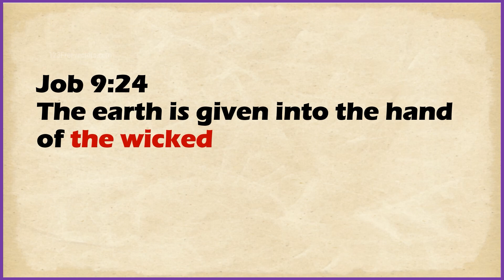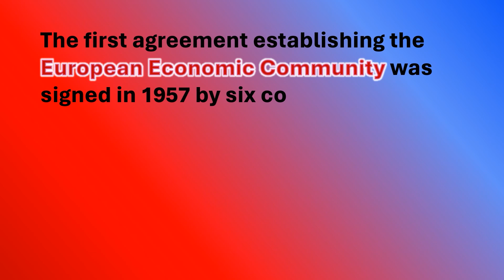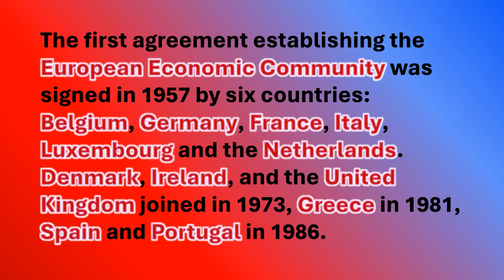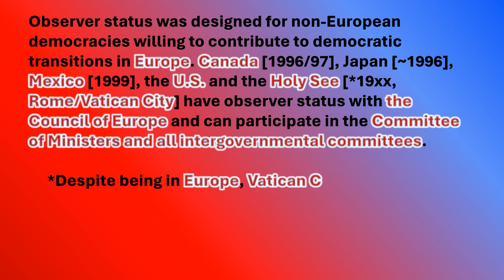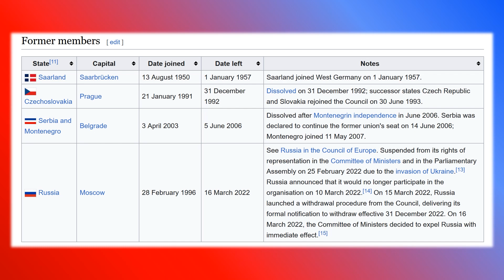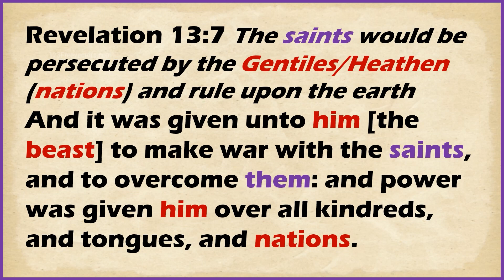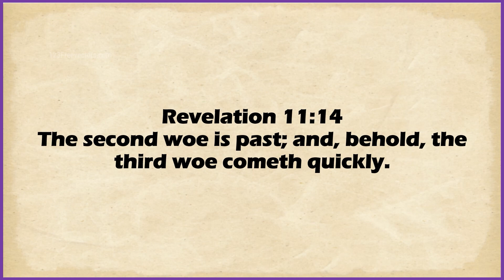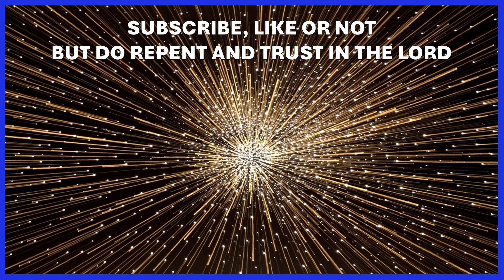Pride Will Entangle Them into WW3